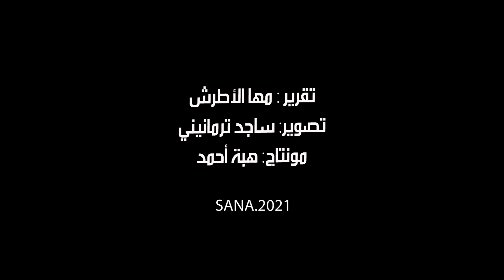تصريح صحفي لوزيري الخارجية ظريف والمقداد